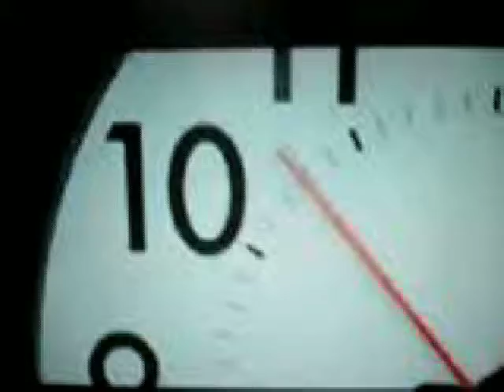HSM 2 SPOOF!!